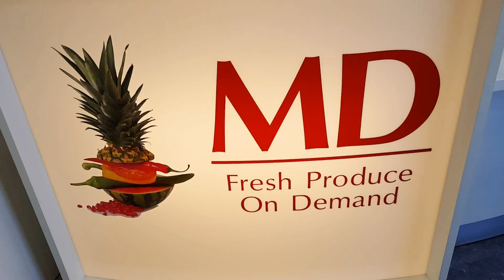Seedless Papaya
Air-Freighted Seedless Papaya exclusively available from MD Import Export Ltd

No Mess and No Fuss to enjoy the amazing taste and health benefits of this wonderful fruit!